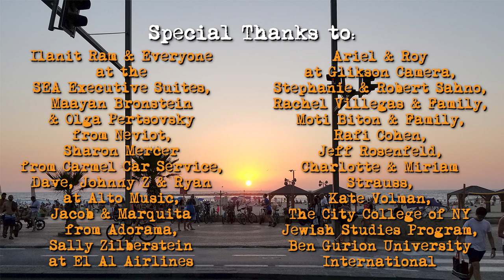Episode 45 - Marc Rosenberg - Making Aliyah with Nefesh B'Nefesh - 12 Cities in Israel Podcast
Hi, my name is Michael Sahno, the host of "12 Cities in Israel"! In this episode I sit with Marc Rosenberg the Vice-President of Diaspora Relationships at Nefesh B'Nefesh! We talk about what brought him to Israel and how his organization does their best to make the transition for those moving to Israel easier! Enjoy!!!

Filmed and Recorded in Tel Aviv, Israel at the SEA Executive Suites!

A Positive Podcast about the food, culture and fun of Israel! Join me, Michael Sahno, as I talk about everything that I love about this wonderful, big, little country. One caveat though, no politics and no religion. Enjoy!

Host:
Michael Sahno

Produced, Directed & Edited by:
Michael Sahno & Nili Caine

With the Greatest Thanks to Reuven & The Revivo Project for Allowing us Permission to Use Their Music!!!

Check Out the Song from This Episode,
“Dunya”
and More on iTunes!

The Revivo Project IS Israel!!!

Special Thanks to:
Ilanit Ram & Everyone at the SEA Executive Suites,
Maayan Bronstein & Olga Pertsovsky from Neviot,
Sharon Mercer from Carmel Car Service,
Dave, Johnny Z & Ryan at Alto Music,
Jacob & Marquita from Adorama,
Sally Zilberstein at El Al Airlines,
Ariel & Roy at Glikson Camera,
Stephanie & Robert Sahno,
Rachel Villegas & Family,
Moti Biton & Family,
Rafi Cohen,
Jeff Rosenfeld,
Charlotte & Miriam Strauss,
Kate Volman,
The City College of NY Jewish Studies Program,
Ben Gurion University International

Also, Please Visit These Organizations & See What You Can Do to Help!